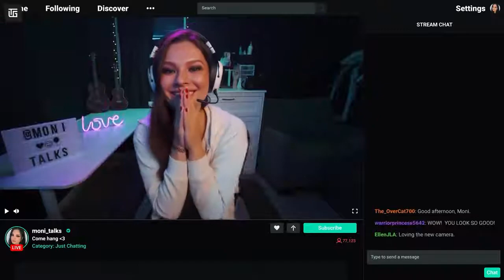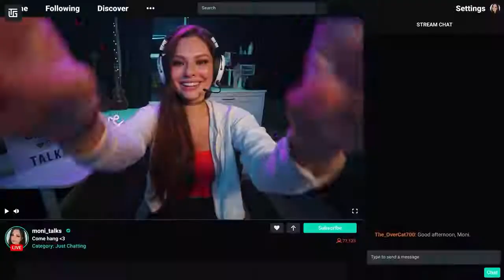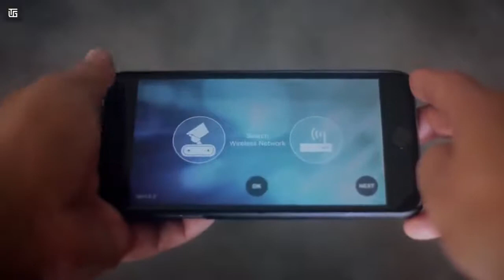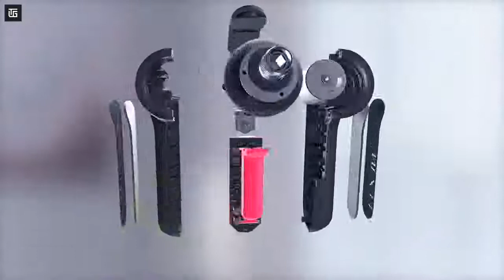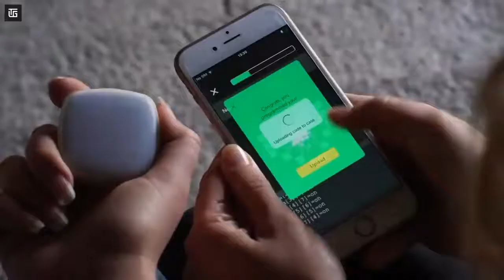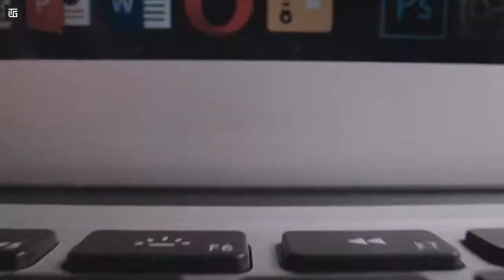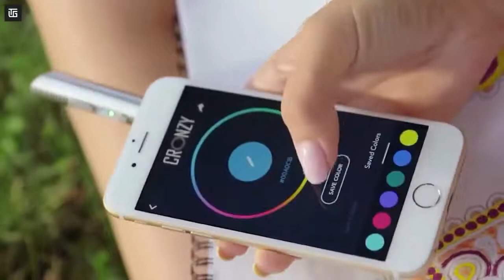10 New Cool Gadgets on Amazon | Gadgets Under Rs,99 Rs,500 & 12k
10 New Cool Gadgets on Amazon | Gadgets Under Rs,99 Rs,500 & 12k